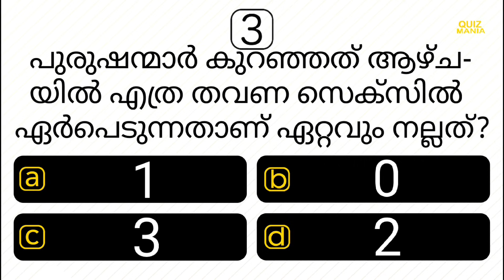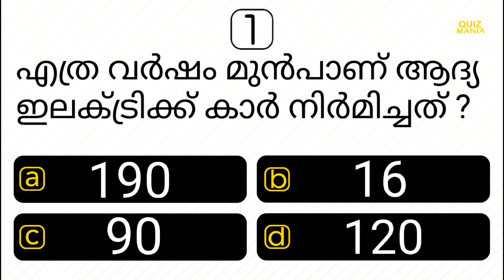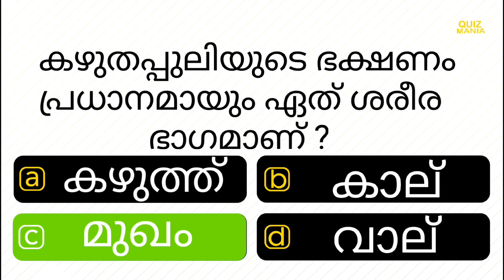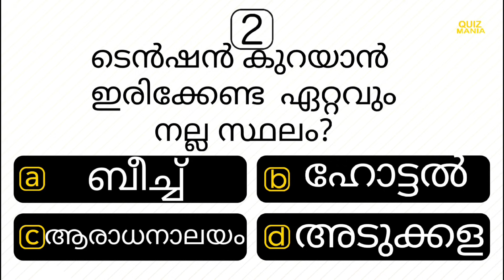സ്ത്രീ യോനിയുടെ നീളം .. | GENERAL KNOWLEDGE | MCQ | IQ | PSC | INTERESTING GK | QUIZ MANIA MALAYALAM